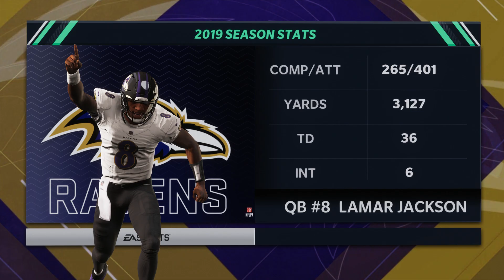2020 NFL Season - Week 4: Ravens at Football Team (Madden 21)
The 2-1 Ravens fresh off their first Regular Season loss since Week 4 travel to Landover, Maryland to take on the 1-2 Football Team.

Series is tied 3-3. Redskins have won the last 2 meetings over the Ravens.

Last Meeting: 10/09/16 - Redskins winning 16-10.

Week 4 - Predictions: shorturl.at/bjsEQ

WELCOME BACK TO THE WEEK 4 PREDICTIONS! Well it's a little later than we expected, sorry about yesterday guys. It was my plan to get these done yesterday but I encountered some glitching with my PC and had to port everything from one SSD to another. The day didn't go as planned. Anyways, so Week 3 is offically in the books and I finished 11-4-1. Thanks to the Chiefs on Monday, I am offically 35-11-1. I am so happy guys, this season has already been 10x better to this point. Well that's all I have to say for today guys, see y'all next Monday for more predictions. :)
If you want, please follow me on Parler. I post updates on there all the time. If you want to DM me feel free, I will answer your message as fast as I can :).

Parler: shorturl.at/jpIX0
Thanks everyone for all the support, and I will speak to you all again soon!